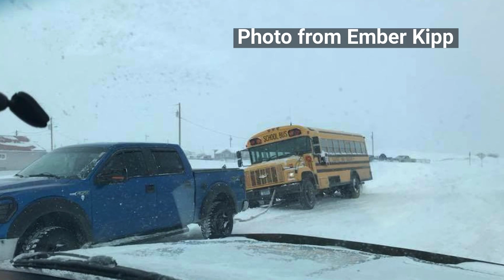Viewer Photos/Videos - Winter Storm (Thu Feb 8)